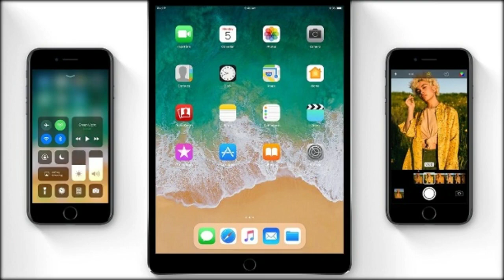iOS11: Apple-Taschenrechner versagt bei Kopfrechenaufgaben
iOS11-Taschenrechner
Dass Apples Betriebssystem iOS11 trotz mehrerer Updates kurz hintereinander nicht fehlerfrei ist, konnten iPhone-Nutzer bereits feststellen. Nun kam eine neue Schwäche zum Vorschein: Die vorinstallierte Taschenrechner-App auf dem Smartphone scheitert unter Umständen bei den Grundrechenarten.
Auf der Plattform "Reddit" beschwerten sich Nutzer über die Fehlfunktion.